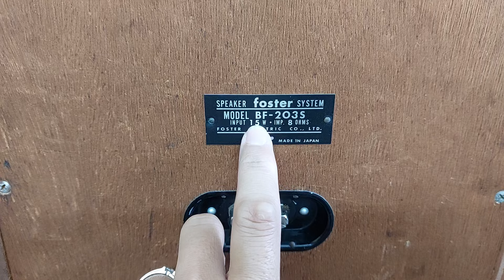xả cặp loa toàn dải FOSTER BF-203S bass 20cm từ móng ngựa, độ nhạy 94db 📲0907223269 🏡Tp Thủ Đức